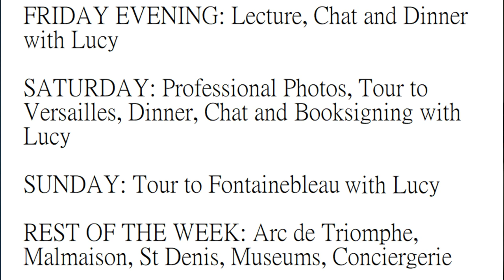Meeting Dr. Lucy Worsley in Paris for a weekend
This is the video about my extremely surreal weekend in which I got to meet Dr Lucy Worsley, English Historian and BBC TV personality and I spent time with her going to Versailles (my 33rd Versailles visit and yet the most impressive), and to Fontainebleau and having professional photos taken with her, and this was all organized  by Brad and Kathleen from Authorfantravel, and I also met (amongst other wonderful people) the author Laura Frantz who also participated in this adventure. Lucy had done a documentary on Versailles that I watched during confinement last year, so actually walking through Versailles with her was extraordinary.

The website I booked this was authorfantravel.com (not sponsored, I recommend them wholeheartedly)